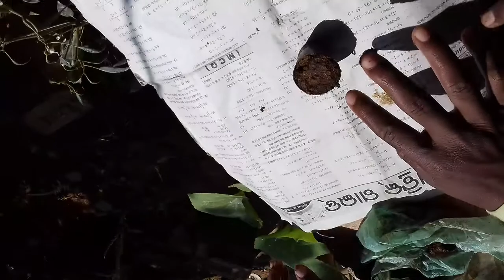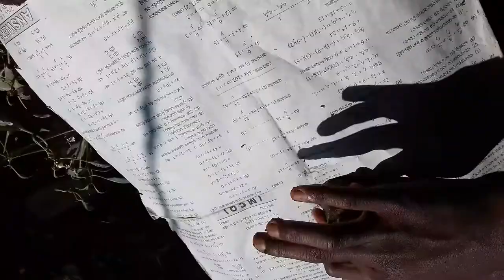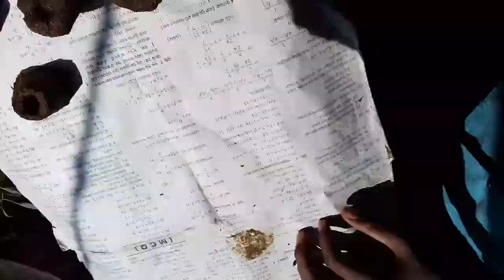Earn Lakhs Of Rupees In Rural Area||New Business Idea in odia||How to Earn at Home from cow dung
-ଫିଟନେସ ସୂତ୍ର 2 =How to Keep Yourself Hit & Fit=Fitness Tips 2 new-why should we use Desi Cow Ghee